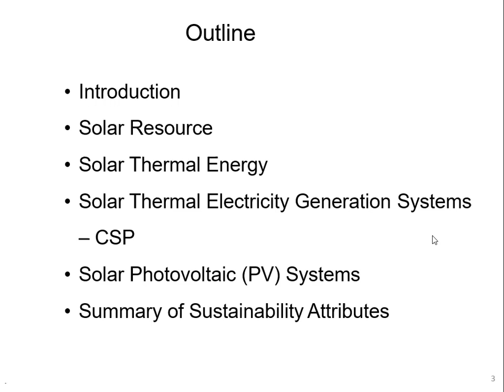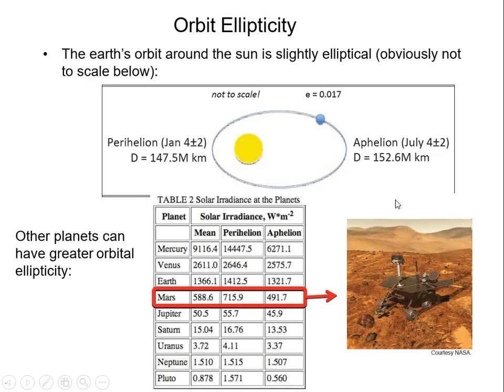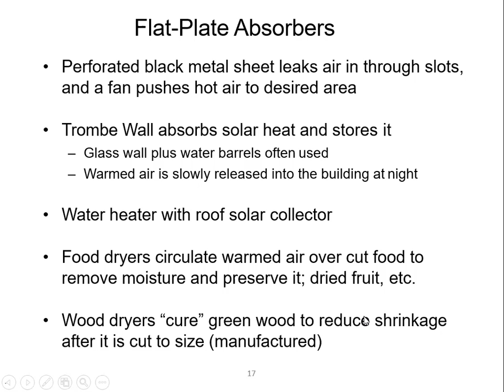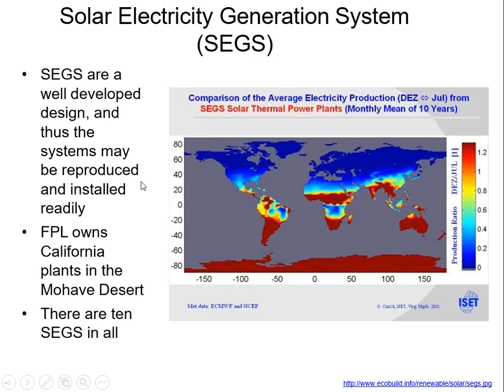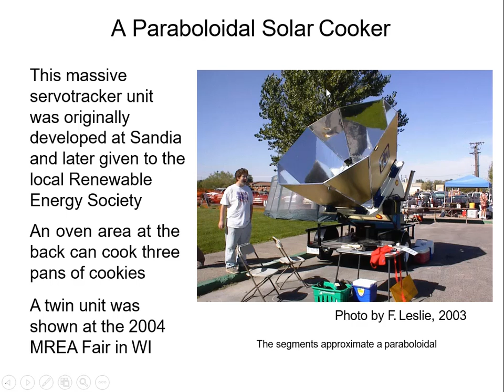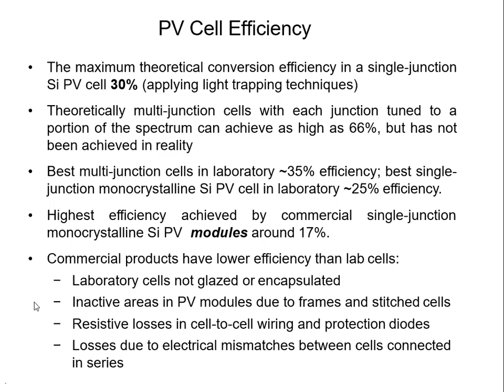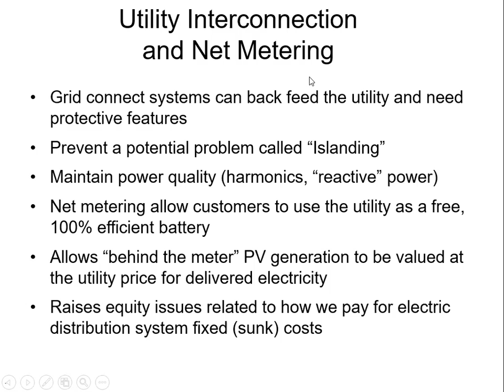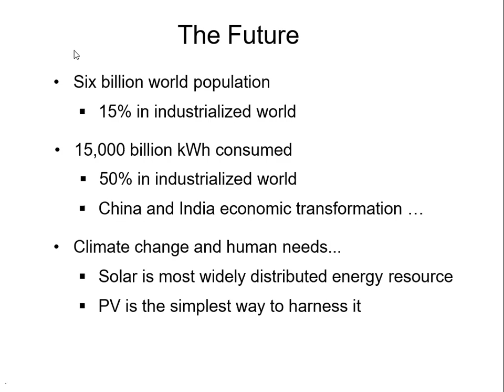ME-361-Energy Resources and Utilization_17